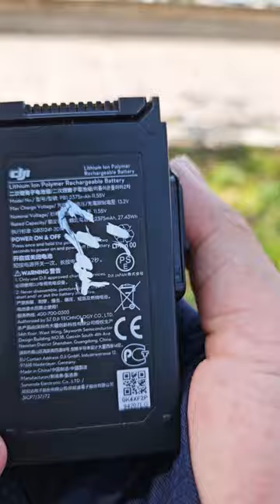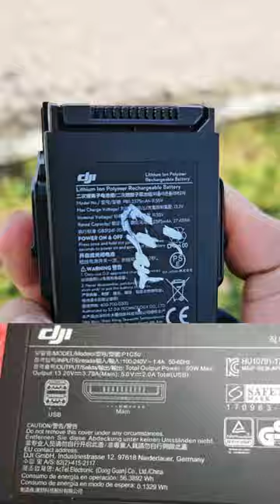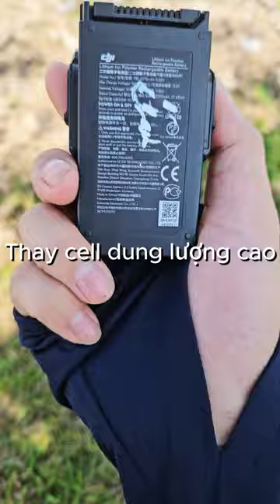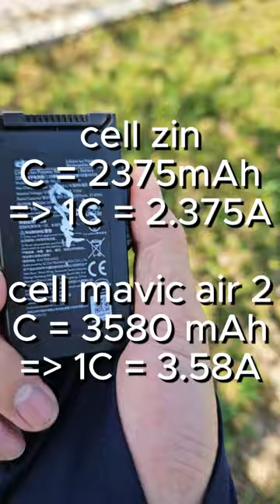Pin Mavic Air (1) KHÔNG THỂ bền được ....